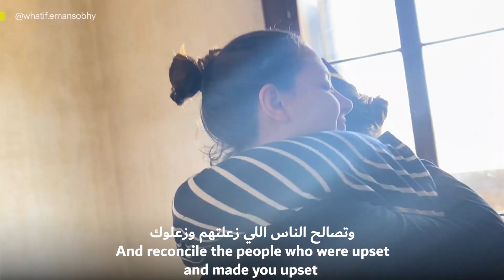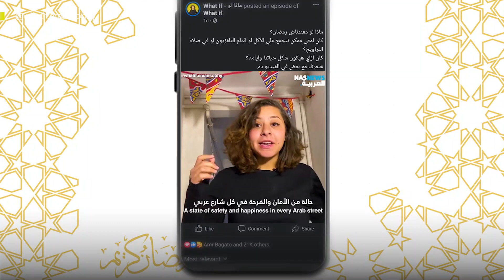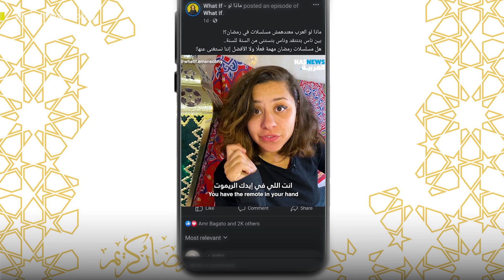ماذا لو رمضان جانا؟! 🥰